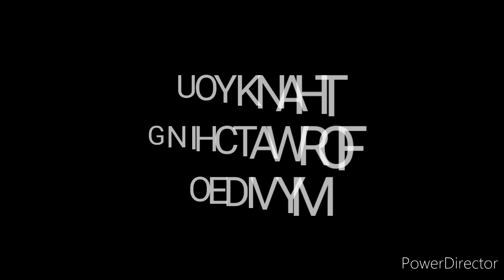METHI PALAK SAAG@CHICKEN 👌TASTY RECIPE URDU/HINDI 18.02.2020